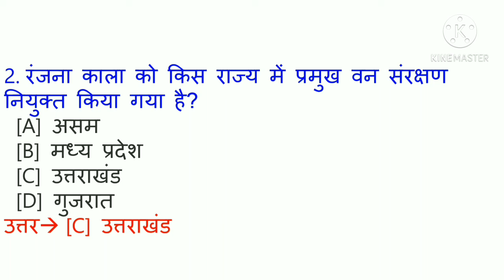shorts current_affairs Daily_Current_Affairs_in_hindi youtube_shorts latest_current_affairs